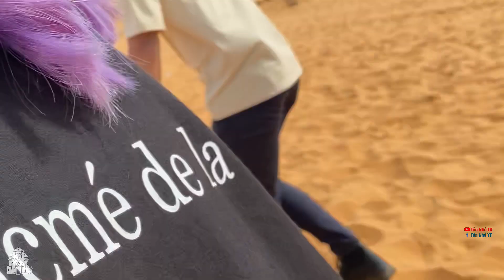Du lịch Phan Thiết nhất định phải trải nghiệm Đồi cát bay có 1 - 0 - 2 | Tỏn Nhỏ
Cảm ơn các bạn đã luôn theo dõi và ủng hộ.
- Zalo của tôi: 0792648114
©️ Bản quyền thuộc về Tỏn Nhỏ TV (The Anh)
©️ Copyright by Tỏn Nhỏ TV (Do not Reup)